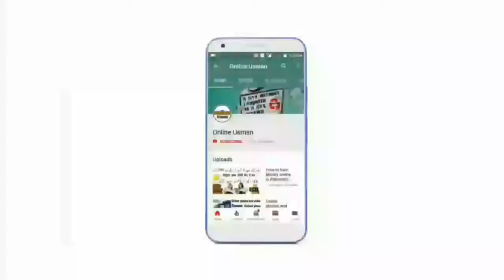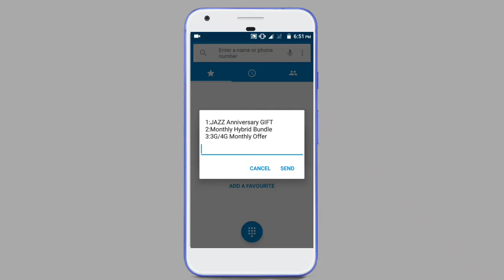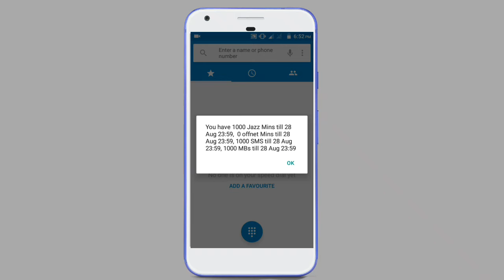Jazz free internet cod 2018||1000MB 1000 sms 1000 mint free cod.